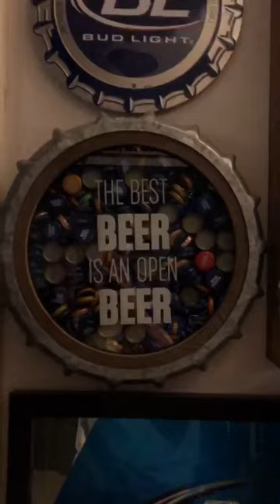I almost missed the baby one